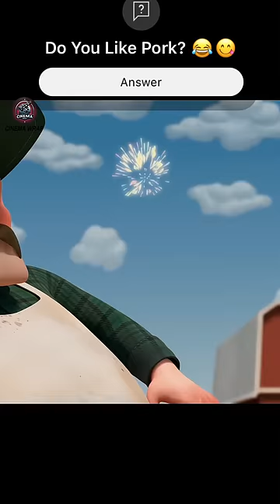Genius Pig Tries Every Way to Escape 😜